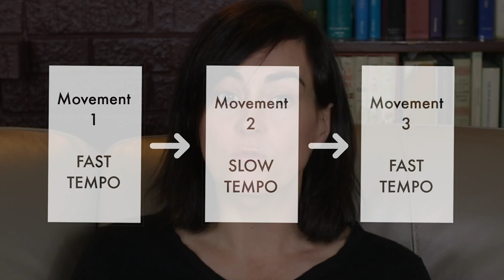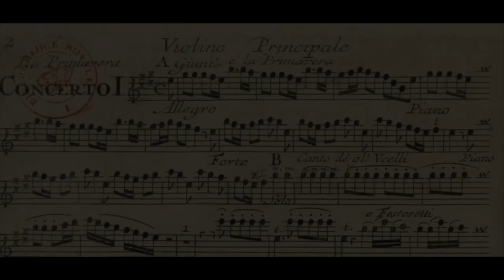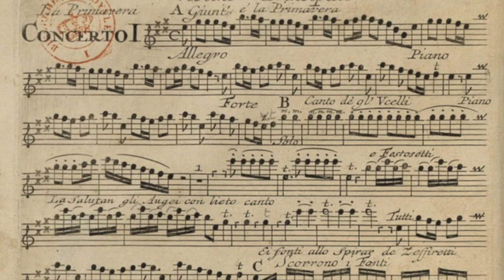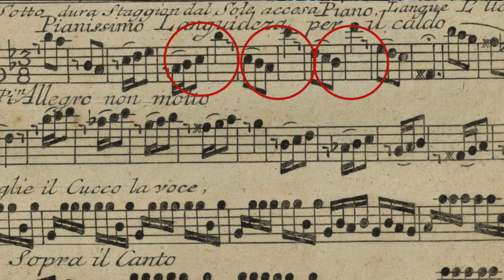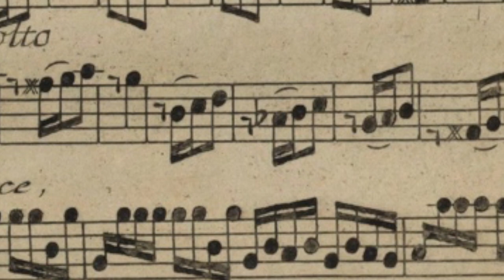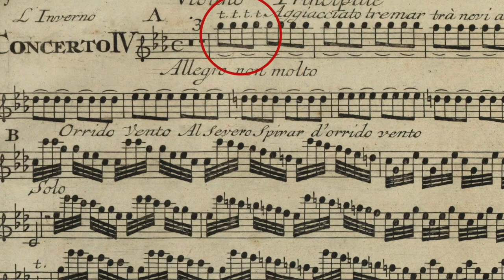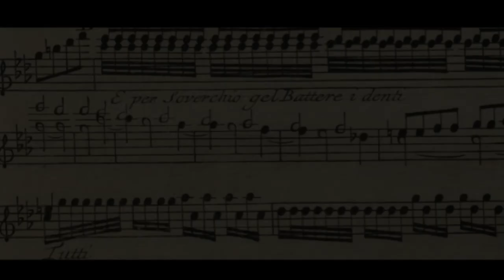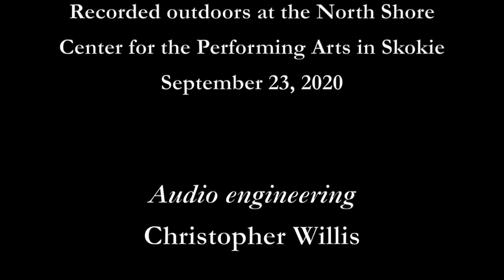Baroque Notes—Vivaldi's Four Seasons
The first installment in Music of the Baroque's "Baroque Notes" series of preconcert lectures. Program annotator Jennifer More discusses Vivaldi's Four Seasons in preparation for the performance on Sunday, January 24, 2021, featuring the Music of the Baroque Orchestra and concertmaster Gina DiBello. CW: flashing lights, noise (2:25-28)